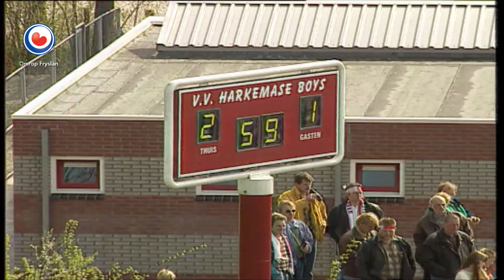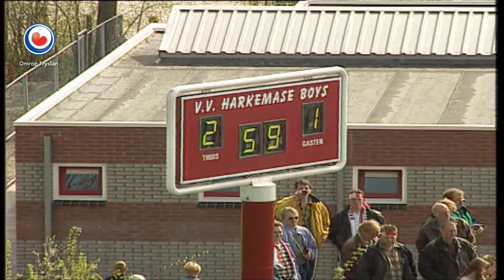Harkemase Boys - ONS Sneek ('96/'97)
Op 3 mei 1997 konden Harkemase Boys en ONS Sneek allebei nog kampioen worden in de 1e klasse E. In de laatste speelronde kwam ONS als koploper naar Harkema, met slechts 1 punt voorsprong.

De beelden zijn van @OmropFryslan.